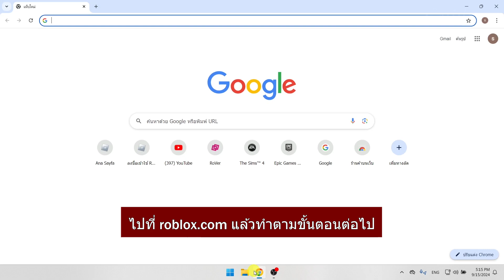วิธีเปลี่ยนรหัสผ่านใน Roblox หากคุณลืม | เป็นขั้นเป็นตอน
วิธีเปลี่ยนรหัสผ่านใน Roblox หากคุณลืม
ในวิดีโอนี้ คุณจะได้เรียนรู้วิธีเปลี่ยนรหัสผ่านใน Roblox หากคุณลืมทีละขั้นตอน การเปลี่ยนรหัสผ่านใน Roblox หากคุณลืมนั้นง่ายมาก และคุณสามารถทำได้ง่ายๆ ด้วยบทช่วยสอนนี้

หากต้องการดูบทช่วยสอนเพิ่มเติม โปรดสมัครรับข้อมูลจากช่อง Guideset

หากบทช่วยสอนนี้ใช้ได้ผล โปรดกดไลค์วิดีโอนี้และแสดงความคิดเห็นด้านล่าง! นอกจากนี้ หากคุณมีคำขอการฝึกอบรม โปรดแจ้งให้เราทราบในส่วนความคิดเห็น เพื่อให้สามารถสอนได้ในเวลาอันสั้นที่สุด